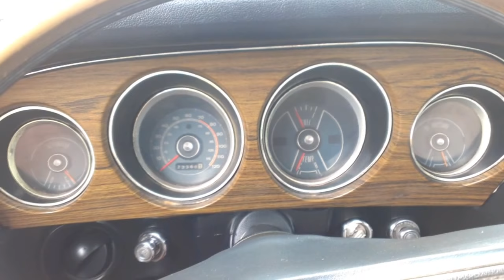1969 Ford Mustang Mach 1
Here's an "S" code, big block, 390 car with lots of fresh features! It's powered by a 390ci big block V8, a 3 speed automatic transmission,  has power steering and power disc brakes, and performance dual exhaust with the correct factory style dual stainless tips! It's got new bucket seat interior, new carpet, a center console, rim-blow steering wheel, factory gauge package, and is SUPER clean inside! It's been fitted with a chin and deck spoiler, has fresh paint that's been beautifully polished, has all new weather stripping and window felts, and a new gas tank! This is a truly gorgeous Mach 1 and it runs and drives as well as it looks!